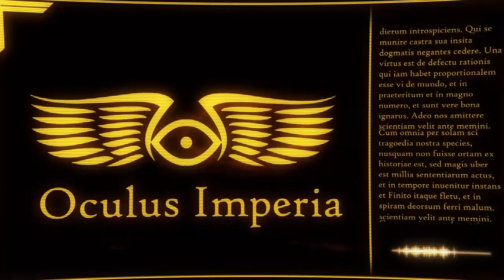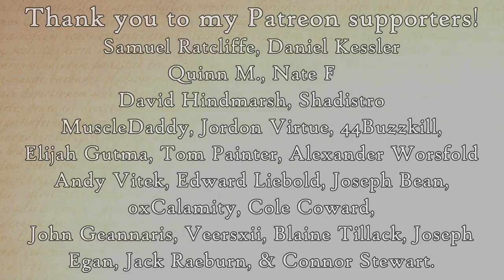Imperial Knights: Origins & History (Warhammer & Horus Heresy Lore)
Being a record of the gallant preservers of an ancient and just way to combat, the Questoris Imperialis, the Imperial Knights.